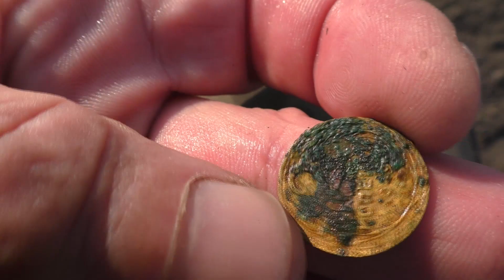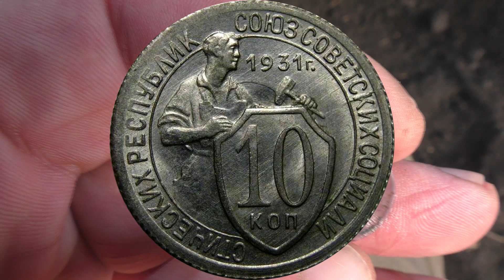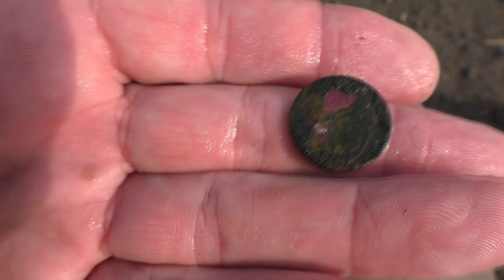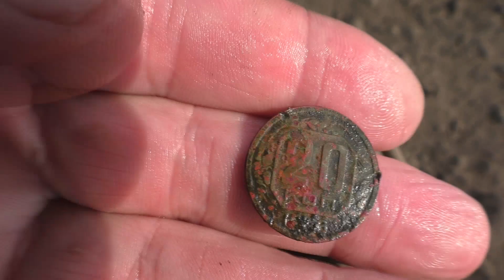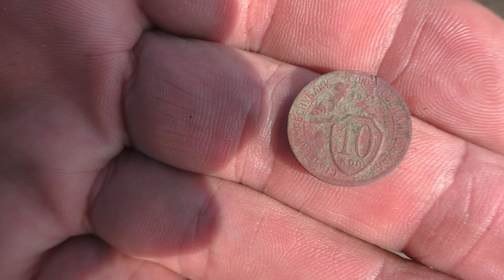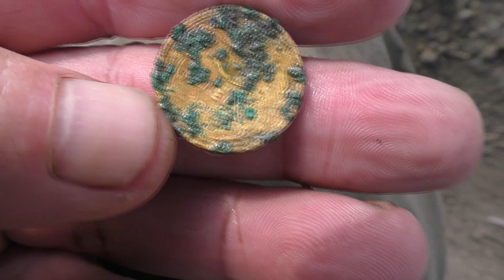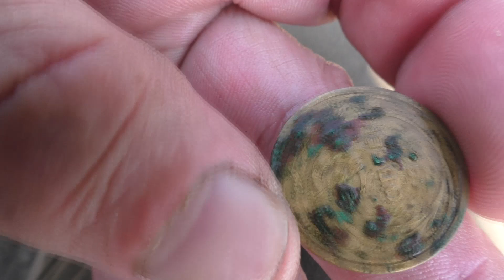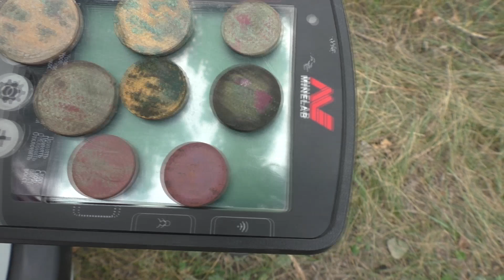Equinox 800 и Garrett AT Pro шинкует монеты на хабарной распашке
Очередной выезд на нашу хабарную распашку с двумя металлоискателями Equinox 800 и Garrett AT Pro. Место выбитое и перевыбитое, но всё равно регулярно приносит находки! Большой минус этого поля в том, что зачастую сохран находок оставляет желать лучшего! Но бывают и исключения! Как это было?
Всем добра и позитива! Присоединяйтесь к нашей дружной и весёлой компании!

00:00  - Начало видео Equinox 800 и Garrett AT Pro на хабарной распашке
00:47 - Повезло с самого начала
01:16 - Первый сигнал и первая монета!
02:12 - Ключик выпал, но не золотой :-)
04:00 - Ещё одна монета на хабарном поле!
05:19 - И снова монета, найденная металлоискателем
06:36 - Монеты попёрли...
07:24 - Чтобы это могло быть?
08:35 - Очередная монета на этом поле!
09:45 - Кучу гильз выкопал с таким сигналом
11:20 - И снова какалик на этом хабарном поле :-(
12:55 - Результат копа на хабарном поле